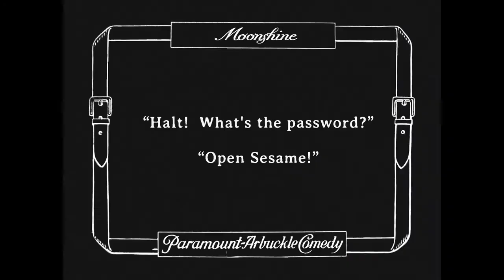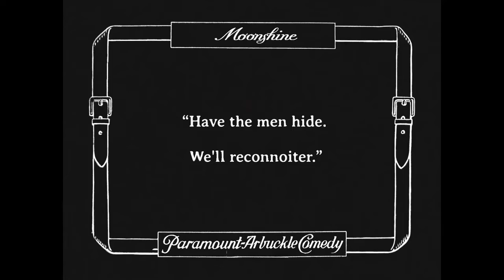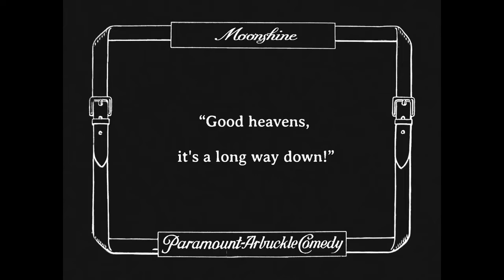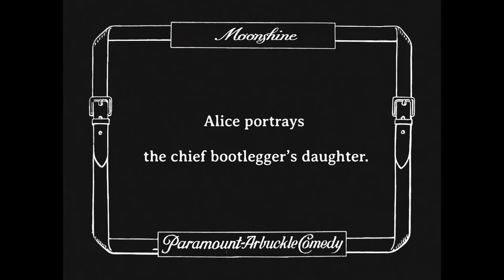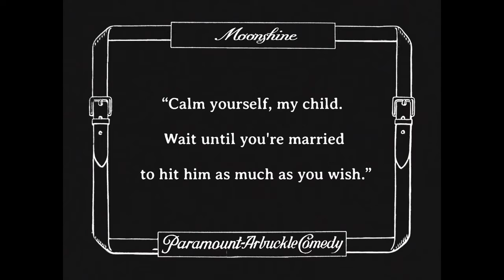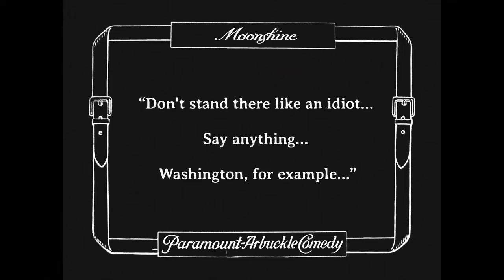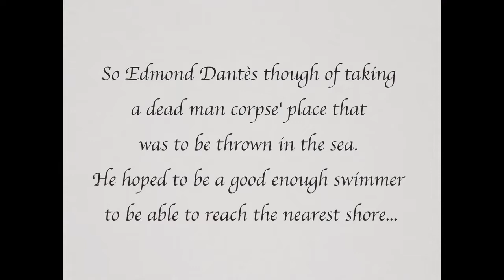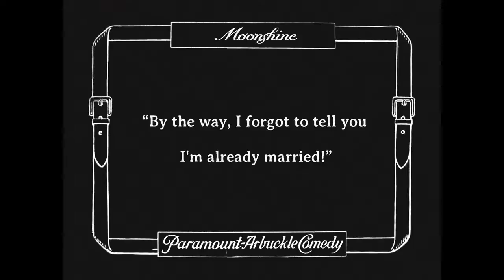Moonshine 1918 HD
A feud between the Owens and the Gillettes ends when the last remaining Gillette is killed, but new trouble erupts for the mountain folk with the arrival of a U.S. revenue agent and his assistant. The revenuers search high and low for the secret hideaway where the mountain people prepare illegal alcohol, but end up in deep trouble that only a little movie magic can save them from.
Cast
Roscoe 'Fatty' Arbuckle as Revenue Agent;
Buster Keaton as Revenue Agent;
Al St. John as Mountain Man;
Alice Lake as Moonshiner's Daughter;
Charles Dudley as Moonshine Leader;
Joe Bordeaux.